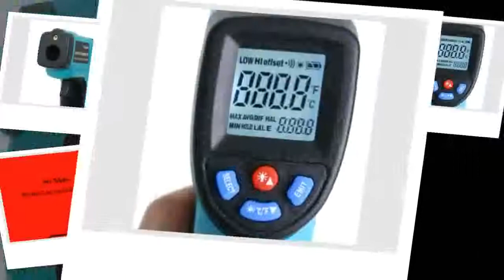infrared Thermometer Pyrometer Aquarium laser Thermometer Outdoor thermometer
Today i will show You- infrared Thermometer Pyrometer Aquarium laser Thermometer Outdoor thermometer

Description:
GM550 C Digital infrared Thermometer Pyrometer Aquarium laser Thermometer Outdoor thermometer. -50~550 Thermometer Pyrometer Aquarium laser Thermometer Outdoor thermometer.
Digital infrared Thermometer Pyrometer Aquarium laser Thermometer Outdoor thermometer.